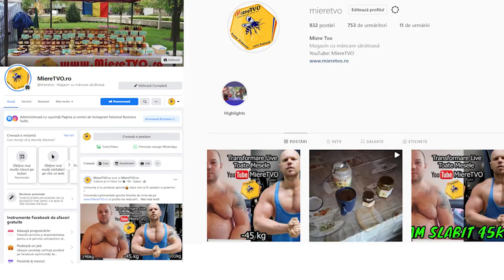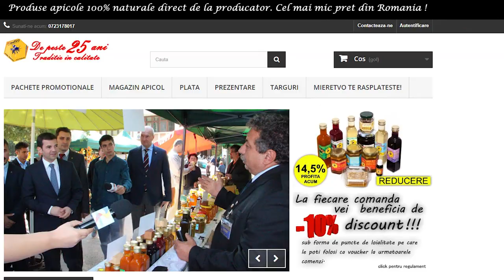CE MANANC INTR-O ZI CA SA SLABESC SI PENTRU A CRESTE MASA MUSCULARA | OTTOmananca 2500 DE CALORII